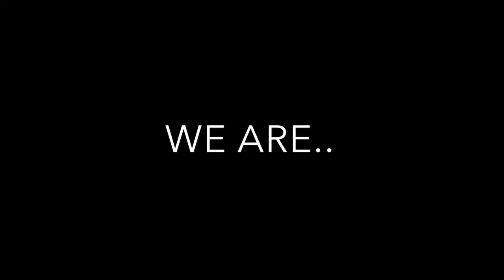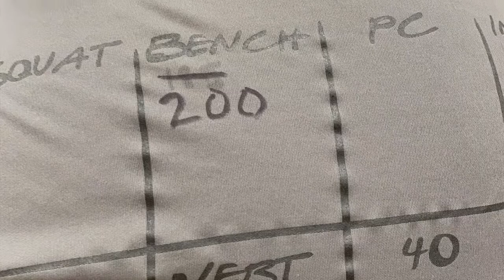2022 Night Of Champions- Comanche Indians